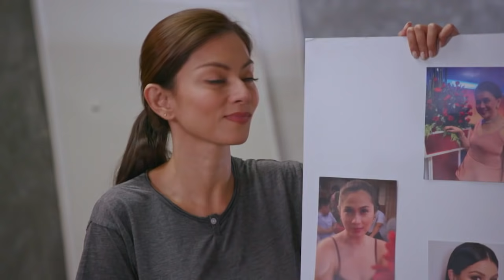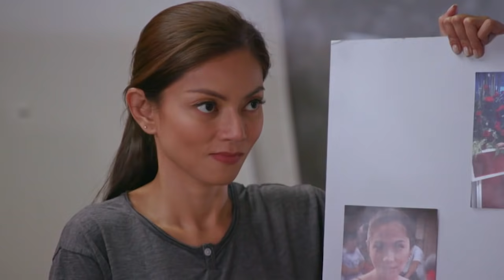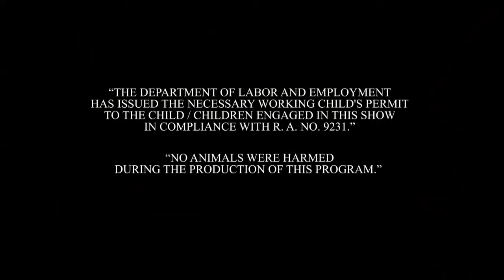Dragon Lady: Full Episode 109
Almira (Diana Zubiri) is a simple girl who serves for the Chua family, however, her life changed after she got the Dragon statue from her abusive employer. According to a myth, the statue can bring luck to whoever owns it but there's a consequence in exchange for it. Later on, she gave birth to a beautiful girl with a dragon-like skin named Yna (Janine Gutierrez). Their lives take a big turn after Astrid (Joyce Ching) and Vera (Maricar de Mesa) attempt to steal the Dragon statue from the former to bring back their wealth, forcing Yna to unleash her extraordinary powers to protect herself and her family.